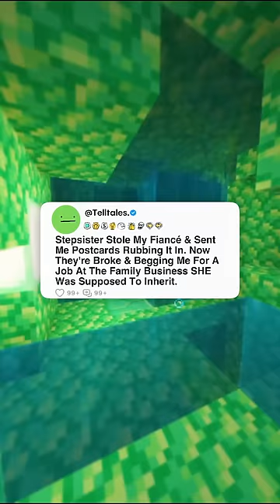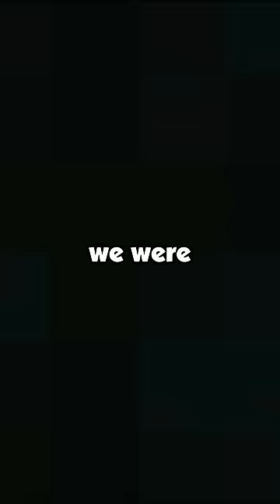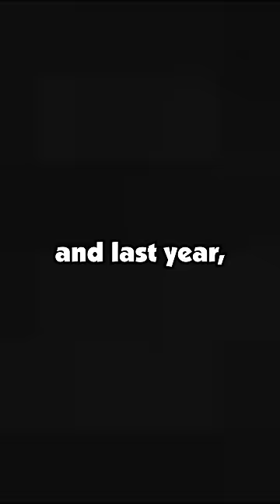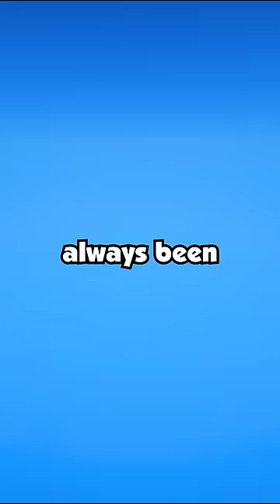Stepsister Stole My Fiancé & Sent Me Postcards Rubbing It In. Now They're Broke & Begging Me For A..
Stepsister Stole My Fiancé & Sent Me Postcards Rubbing It In. Now They're Broke & Begging Me For A Job At The Family Business SHE Was Supposed To Inherit.